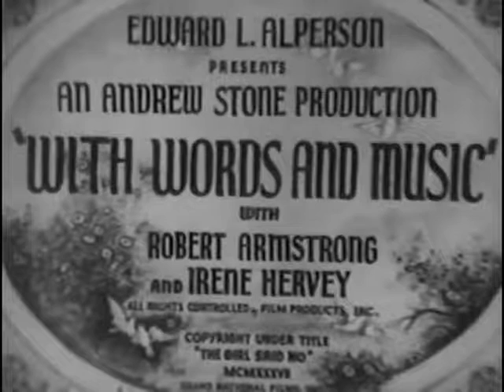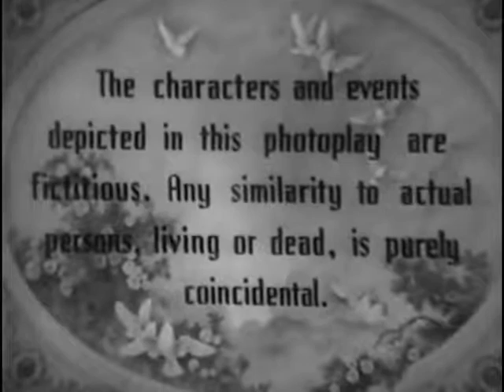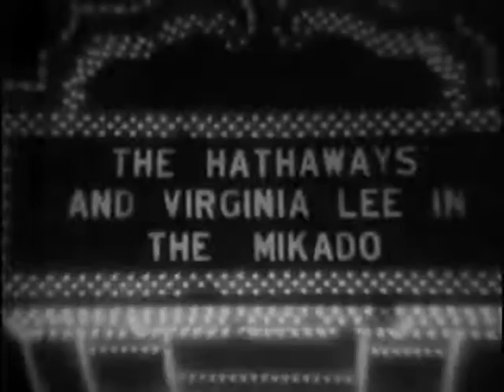The Girl Said No 1937 - Robert Armstrong, Irene Hervey, Paula Stone - Classic Musical Comedy Movie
Director : Andrew L. Stone
Writers : Betty Laidlaw, Robert Lively, Andrew L. Stone(story)
Stars : Robert Armstrong, Irene Hervey, Paula Stone
Classic Musical Comedy Movie